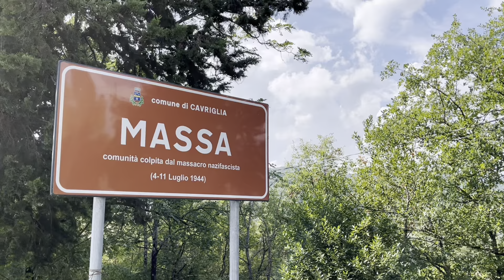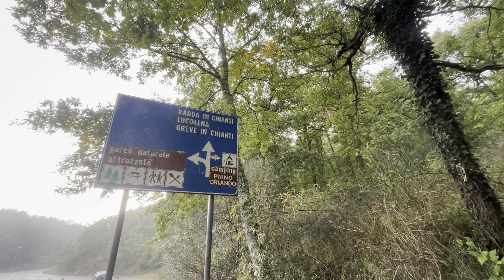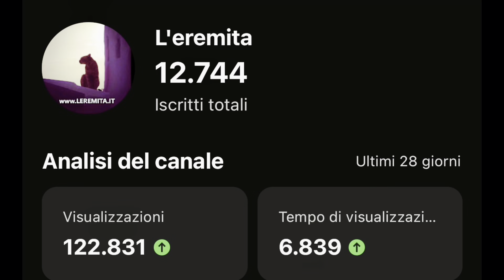Inizia la buttata autunnale 2024 dei funghi porcini! Ecco dove! Avventure fungaiole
Questo video farà discutere, cosa ne pensate? I vostri commenti sono preziosi e risponderò ad ognuno di voi, grazie!